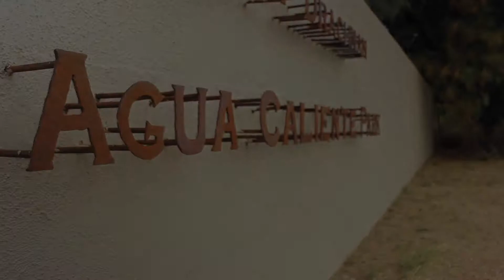Postcard From: Agua Caliente Park